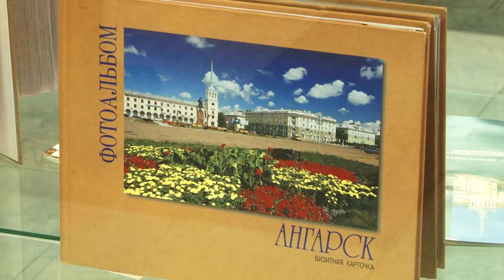История города в вышивке и книгах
В художественном центре открылась выставка, посвященная юбилею Ангарска.